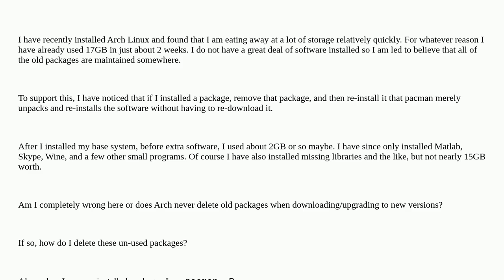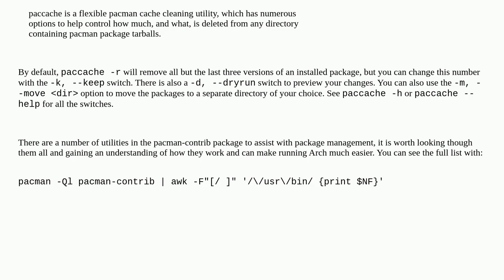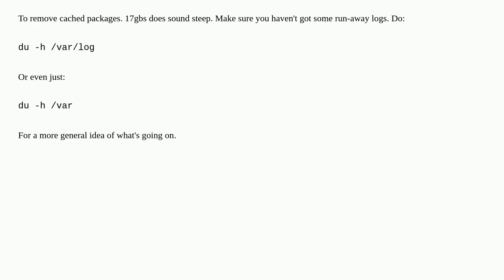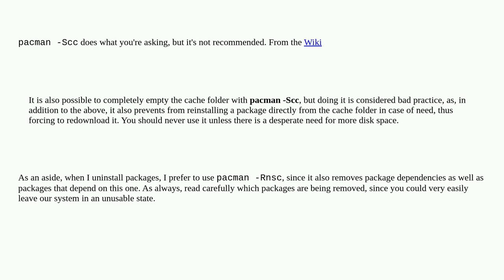Unix: How to delete old packages installed by pacman in Arch Linux?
How to delete old packages installed by pacman in Arch Linux?

A special thanks goes out to the community

  package-management arch-linux pacman